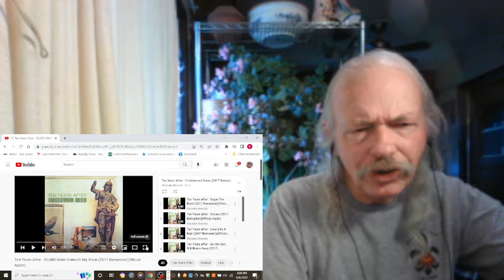Ten Years After 50,000 Miles Beneath My Brain REACTION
from the 1970 album  Cricklewood Green